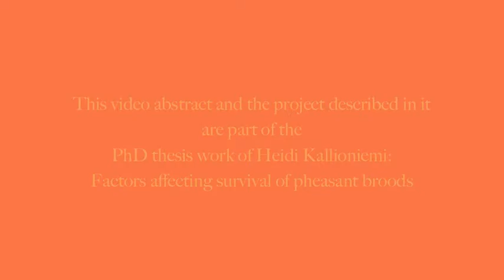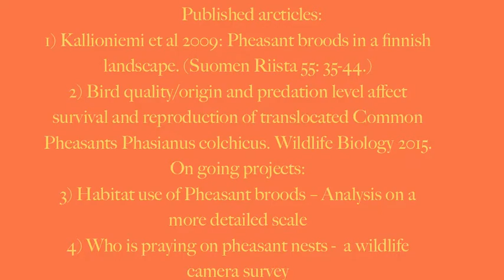Heidi Kallioniemi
Who is preying on pheasant nests?